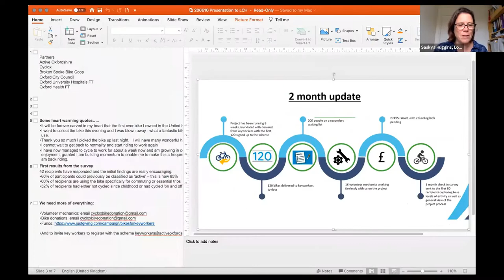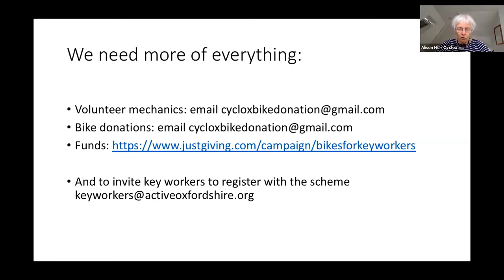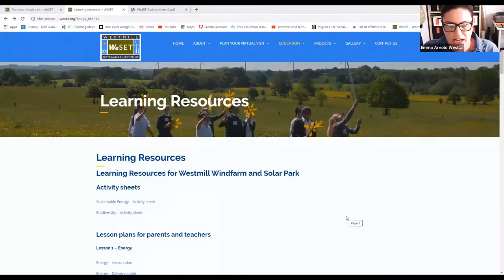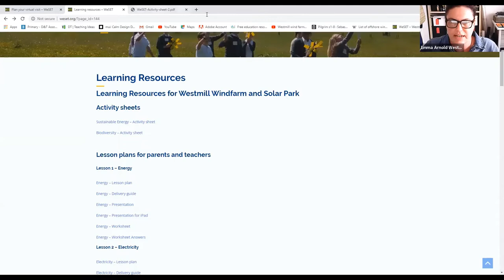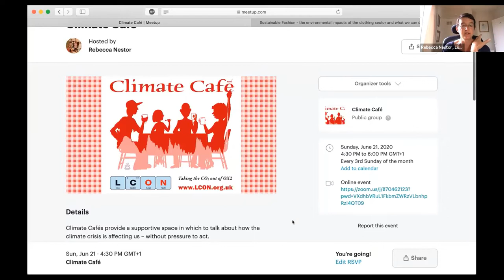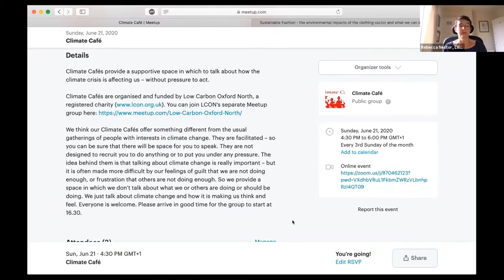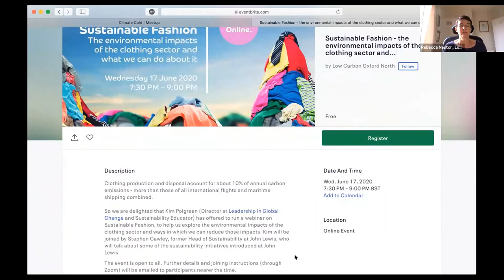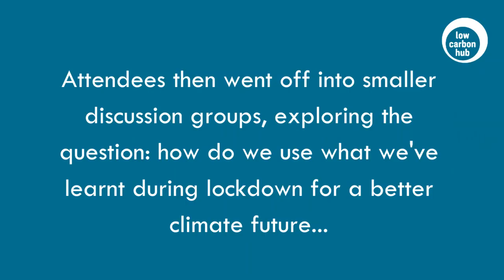The Low Carbon Hub’s Community Coffee Morning – Community Energy Fortnight 2020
From the very start of lockdown restrictions in the UK we’ve been impressed and inspired by our Low Carbon Hub CIC Community Groups, who have been adapting to the situation in a myriad of ways and continuing to have a positive impact on tackling the climate crisis and engaging their local community.

In May we held a Community Coffee Morning with our Oxfordshire groups sharing their experiences and activities. We had such positive feedback from groups that we decided we’d hold a nationwide version as part of Community Energy Fortnight (13-28 June 2020) – an opportunity for low carbon groups across the UK to come together and share their ideas and experiences on keeping the momentum going on climate change during COVID-19, and how we use what has been learnt for a better future.

So, on 16 June we held the Low Carbon Hub’s Community Coffee Morning – the nationwide version! Once more we heard of some incredible community initiatives and had lots of positive responses about the value of bringing groups together to share learnings.

We were joined by over 40 participants from across the UK and beyond, with one attendee joining us from Holland!